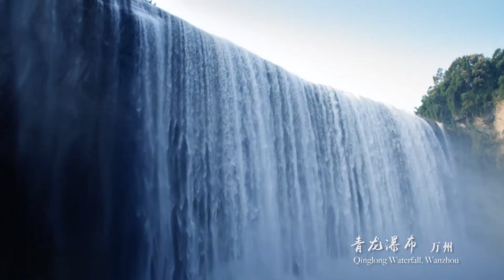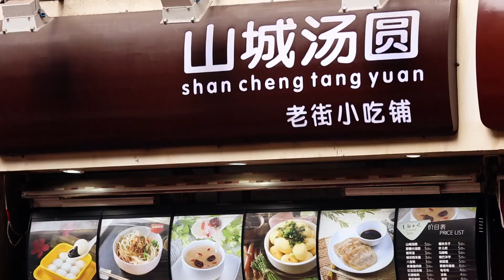“Finding the ‘Shangri-La’ in your heart” - Chongqing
China Cultural Centre and China National Tourism Office in Sydney has hosted a series of “Visiting China Online” events, and jointly launched “Finding the ‘Shangri-La’ in your heart” with Department of Culture and Tourism of Sichuan Province, Guizhou Province, Yunnan Province, and Chongqing Municipality. This online Exhibition will inspire and engage your mind with the charming landscapes and colorful ethnic culture of southwest China , where you can not only enjoy the great beauty of the nature, but also discover how human live harmoniously with the nature. Let’s go to the place you miss, look for the sun and the moon in your heart.